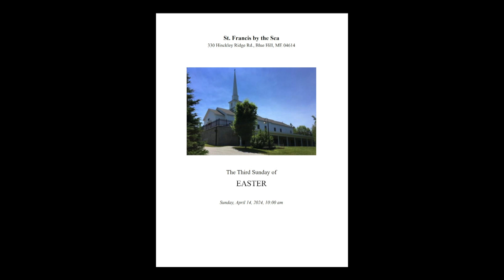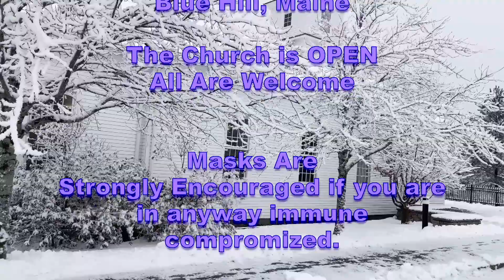April 14, 2024 10 am Homily - St Francis by the Sea Episcopal Church Blue Hill, Fr.Douglas A. Beck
April 14, 2024 10 am Homily St Francis by the Sea Episcopal Church  Blue Hill, by The Rev. Douglas A. Beck, ObJN, Rector